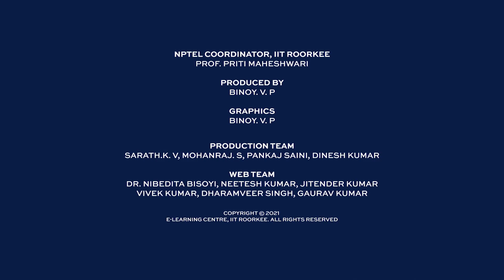Engineering Architectural Graphics part II Isometric and Axonometric Drawings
All design and construction (manufacturing) activities require conversion of ideas and concepts into drawings for their execution. Large part of this job is done through Orthographic Projection (which was covered in Part I of this course). However, most of the times, 2-D drawings are difficult to apprehend in the absence of a 3-dimensional representation of the same. A 3-D visualization adds clarity to the idea and makes the process of design to construction much simpler. There are several techniques available for visualizations.

The two methods discussed here in this course are the most widely accepted ones. This course will teach-
1.Isometric projections
2.Axonometric projections